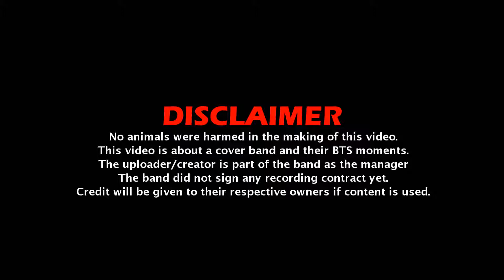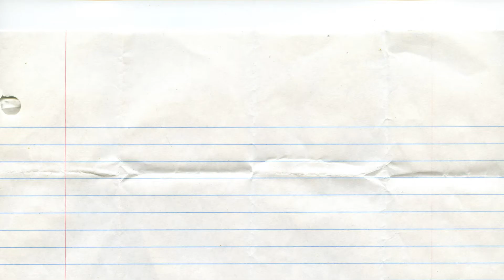The Real Life Of SkyLight Part 1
WE REUPLOADED THIS BECAUSE THE OTHER ONE WAS CUT KAY?
Here's a video about what we do when we aren't practicing XD but we also did Back in Black by ACDC but without the singing and Cagayake Girls-K-ON
no hate please ;) just constructuve criticism